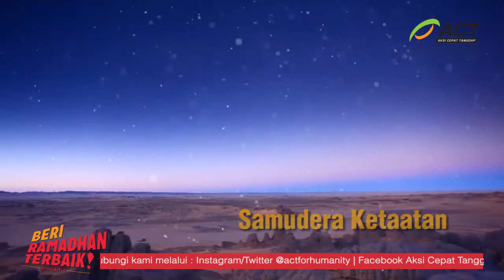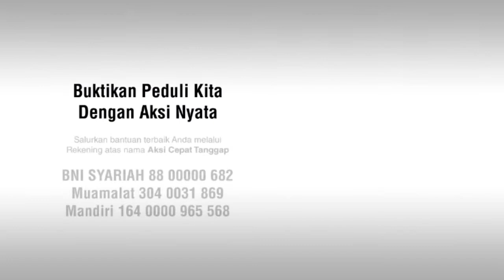Beri Ramadhan Terbaik - Ustadz Fahmi Salim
"Rasulullah shallallahu 'alaihi wasallam menyebut, bahwa Bulan Ramadhan dikenal sebagai Syahrul Muwaasah, bulan kita berkasih sayang. Maka di bulan yang mulia ini, mari kita berlomba-lomba untuk menyiapkan makanan buka puasa untuk saudara-saudara kita yang membutuhkan."

Sahabat, tausiyah singkat namun penuh makna yang disampaikan Ustadz Fahmi Salim dalam video ini insya Allah cukup menjadi pengingat dan penyemangat bagi kita untuk terus berderma, agar bisa menjadi Ramadhan yang indah bagi mereka yang teraniaya.

"Barangsiapa yang memberikan hidangan berbuka puasa kepada orang lain yang berpuasa, ia akan mendapatkan pahala orang tersebut tanpa sedikitpun mengurangi pahalanya." (HR. At Tirmidzi)